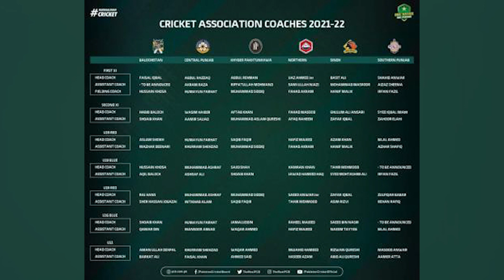Pak vs Afg ODI Series | Ramiz Raja PCB Chairman | Names Missing in PCB Domesitc Coaches List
Pak vs Afg ODI Series | Ramiz Raja PCB Chairman | Names Missing in PCB Domestic Coaches List

Welcome to the Official Channel of Kamran Akmal - Kamran Akmal is a Wicket keeper Batsman represented Pakistan in 157 ODI, 58 T20s and 51 Test matches with scoring more than 6000 runs with 11 hundred in international cricket. In First class he has a record of most dismissals by any Asian Wicket keeper and also has scored 13000 runs.